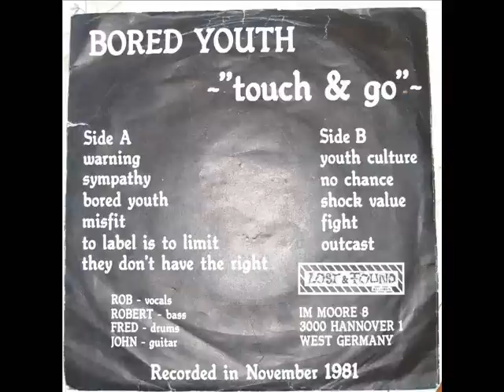Bored Youth ~ Touch And Go ~ Side B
Tracks:

1. Youth Culture
2. No Chance
3. Shock Value
4. Fight
5. Outcast